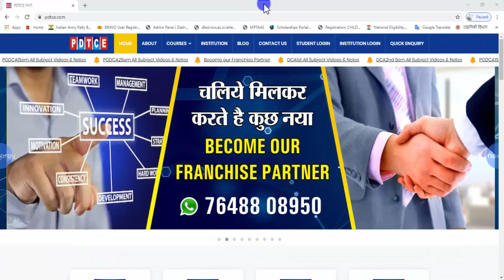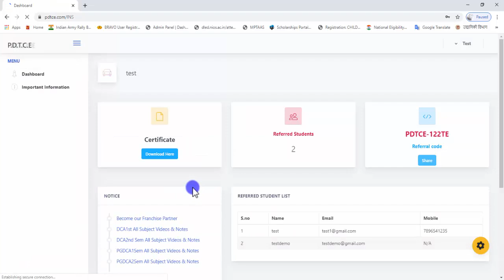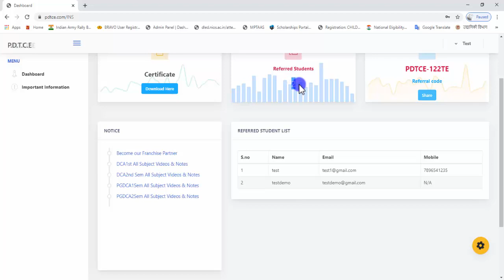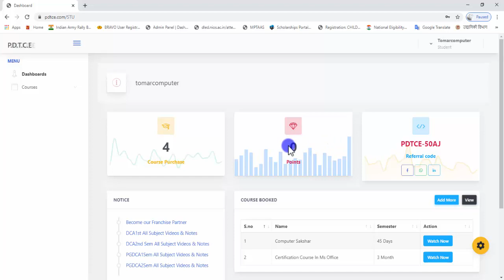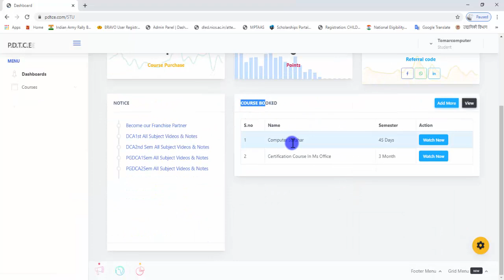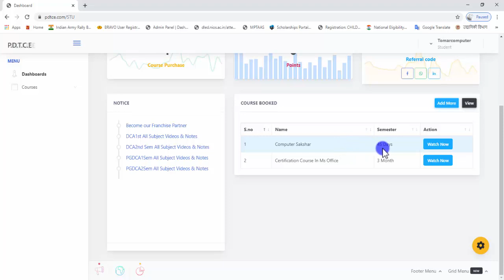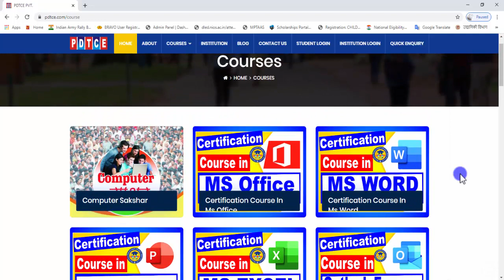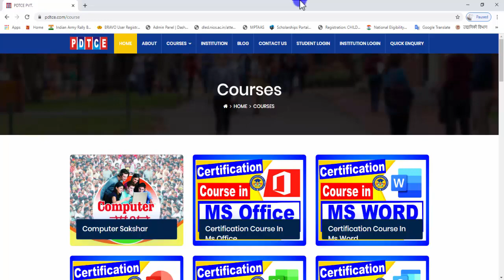Computer Center की इस Franchise से लाखो कमाओ By TOMAR INSTITUTE OF COMPUTER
👉Download App From Below Link For Complete Details About Computer Center Franchise Registration

क्या आप कोई Computer Center चलाते है या आप कोई नया कंप्यूटर खोलना चाहते है तो ये Post आपके लिए बहुत काम की है इसे पूरा जरूर देखे
एक Computer Center के लिए इन चीज़ो की आवश्कयता होती है
👉 आपके Computer Center का Registration
👉 एक Computer lab जिसमे Minimum 10 Computers हो
👉 एक Class Room जिसमे आप Theory और Computer Practical समझा सके
👉 एक Reception Office जहा Students की Counselling कर सके

इसके लिए शुरुआत में लगभग आपके पास Minimum 1 लाख Rs तो होने चाहिए
क्या आपको मालूम है इतना Investment करने के बाद 90 % Computer Center में उतने Students Admission नहीं लेते जितने होने चाहिए इसका कारन जानना है तो निचे ध्यान से पूरा पढ़िए और  समझिये
👉 सही तरीके और सही जगह Marketing न कर पाना
👉 Pumplate Hoarding Wallpainting में पूरा पैसा बर्बाद कर देना
👉 Staff और Faculty को सही Training न दे पाना
👉 Students की Counselling गलत तरीके से करना
👉 Quality Education न दे पाना
👉 कुछ नया Innovation Idea न ला पाना
👉 केवल Fees में Discount करते रहना
👉 Students और Staff में Interest न जगा पाना

तो यदि आप सोच रहे है इन सबका Solution कहा मिलेगा तो वो ये है
👉 Marketing in Right Direction
👉 Marketing in Target Audience
👉 Staff and Faculty Training Program
👉 Right Student Counselling Technique
👉 Quality Education
👉 New Innovation Ideas
👉 Institute Fees Management

हम करते है आप के Center को Grow करने का वादा और हम देते है Computer Center Franchise यानि आप हमसे Computer Center की Franchise ले के India में कही भी आपने Computer Center open कर सकते है

हमारा Franchise Partner बनिए हम बनायेगे आपको सफल हमारे Online Education Portal और Educational App के द्वारा जिससे आपकी हर समस्या हो जाएगी Solve